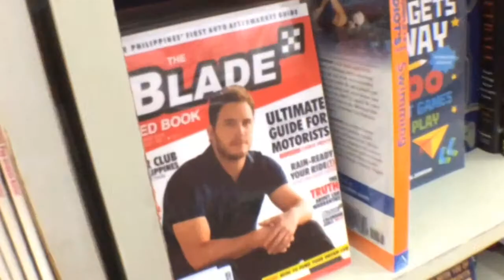PALIT WIDE LENS | checheboy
Hahaha! Ka balik jud kug AYALA MALL kai para mupalit ug mobile phone lens,